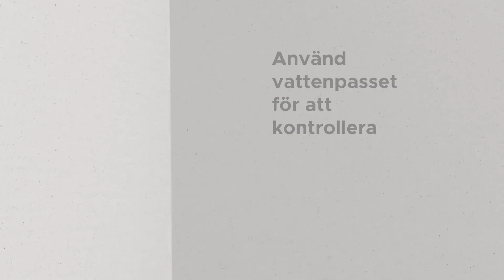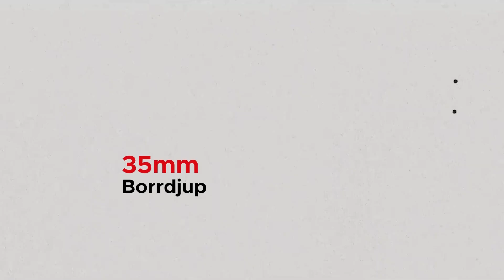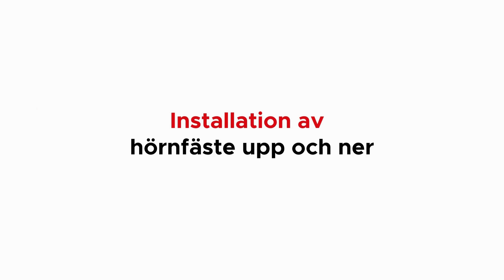Montera enkelt din Sonos Era 100-högtalare i ett hörn med denna steg-för-steg-guide!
*Upptäck den ultimata guiden för att förbättra din hemmaljudupplevelse med Soundbass ERA100 hörnväggsfäste för dina SONOS ERA100-högtalare*

*🛒 Köp här
*🛒 Besök vår Amazon-butik

*Soundbass ERA100 fasta väggfäste är endast kompatibelt med SONOS ERA100.*

Utforska den ultimata guiden för att höja din hemmaljudsupplevelse med Soundbass ERA100 hörnväggsfäste, kompatibelt med dina SONOS ERA100-högtalare.

Denna detaljerade handledning förenklar processen för att montera Soundbass-beslaget på olika ytor, inklusive trä, betong eller reglar. Denna video erbjuder tydliga, sekventiella instruktioner för att fästa ERA100 på Soundbass hörnväggsfäste, vilket optimerar din ljudupplevelse genom att ge den idealiska positionen för en uppslukande lyssnarupplevelse.

Engagera dig i Soundbass’ engagemang för kvalitet och säkerhet vid högtalarinstallation för att revolutionera ditt musiklyssnande hemma.

Tidskoder
0:04 - Ingående tillbehör
0:15 - Verktyg som behövs
0:18 - Märkning och borrning på olika väggtyper
1:35 - Installera högtalarfästet upprätt
2:03 - Installera högtalarfästet upp och ner

*🛒 Visitor Our Amazon Store

Nyckelord
sonos era100 hörnmontering
sonos era100 hörnbeugel
sonos era100 montering
sonos era100 hörnvägg
sonos era100 hörnväggsfäste
sonos era100 väggfäste
sonos era100 hörnbeugel svart
sonos era100 montering svart
sonos era100 hörnvägg svart
sonos era100 hörnväggsfäste svart
sonos era100 väggfäste svart
sonos era 100 hörnmontering
sonos era 100 hörnbeugel
sonos era 100 hörnvägg
sonos era 100 hörnväggsfäste
sonos era 100 hörnbeugel svart
sonos era 100 montering svart
sonos era 100 hörnvägg svart
sonos era 100 hörnväggsfäste svart
era100 hörnmontering
era100 hörnbeugel
era100 hörnvägg
era100 hörnväggsfäste
era100 hörnväggsfäste
era100 hörnbeugel svart
era100 montering svart
era100 hörnvägg svart
era100 hörnväggsfäste svart
era100 hörnväggsfäste svart
era 100 hörnmontering
era 100 hörnbeugel
era 100 hörnvägg
era 100 hörnväggsfäste
era 100 hörnväggsfäste
era 100 hörnbeugel svart
era 100 montering svart
era 100 hörnvägg svart
era 100 hörnväggsfäste svart
sonos era100 beugel vit
sonos era100 montering vit
sonos era100 hörnvägg vit
sonos era100 hörnväggsfäste vit
sonos era 100 beugel vit
sonos era 100 montering vit
sonos era 100 hörnvägg vit
sonos era 100 hörnväggsfäste vit